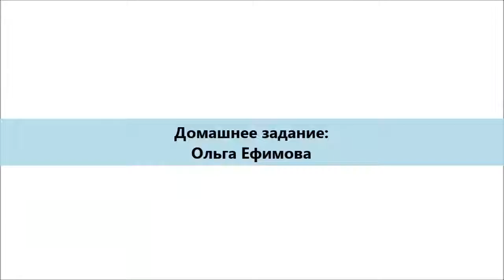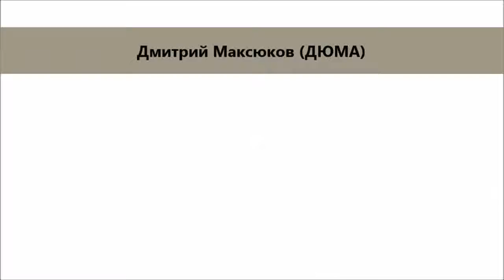Александр Мамин. Клуб "Амур". 28 10 2018.